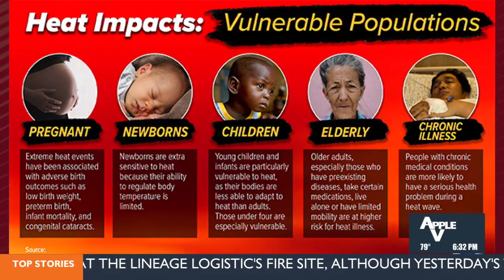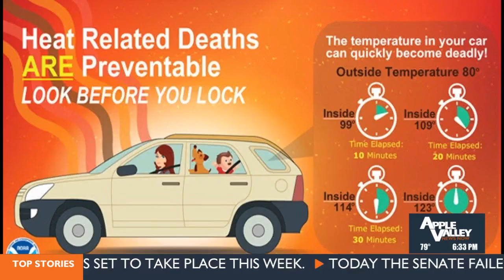FIRST ALERT WEATHER DAY: Preparing for our first heatwave of 2024